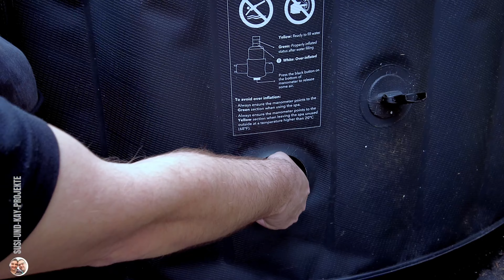Aufblasbarer Whirlpool Abbau | Luft ablassen, für den Winter verstauen | Miweba MSpa Comfort Bergen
Willkommen bei Susi und Kay Projekte.

Hier zeige ich euch, wie ich den Whirlpool für den Winter verstaue.

Vielen Dank für dein Feedback, deine Kommentare und jedes Abo! 😘
Hier gibt’s noch mehr von uns:

Besucht uns doch gerne auch auf unserem Blog, da findet ihr Themen über Produkttests, Rezepte und mehr.
► Wenn du möchtest, kannst du unseren Kanal und unsere Projekte mit einer PayPal-Spende unterstützen: